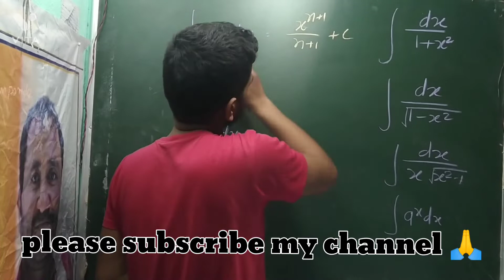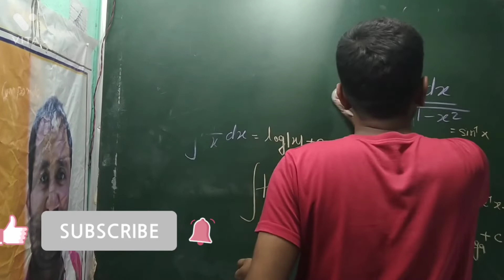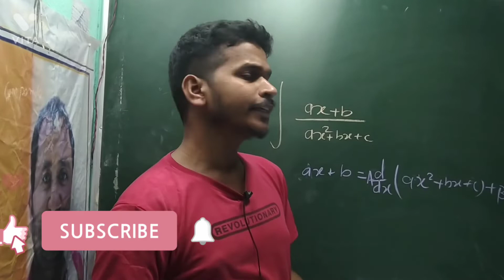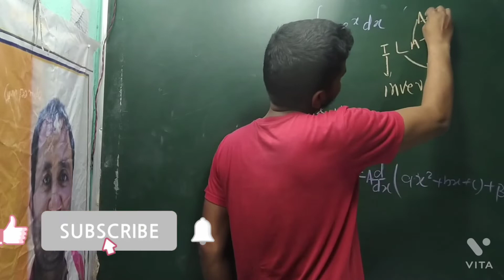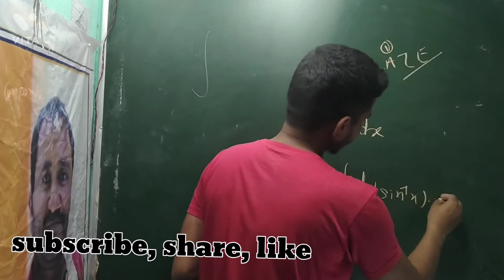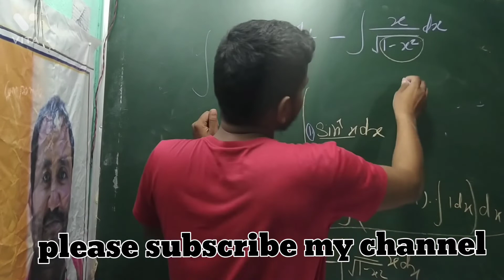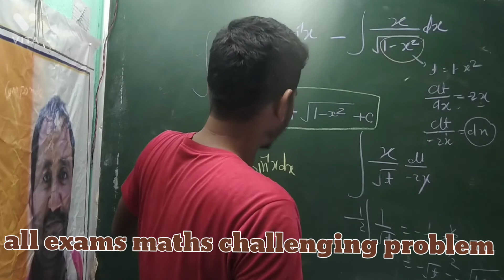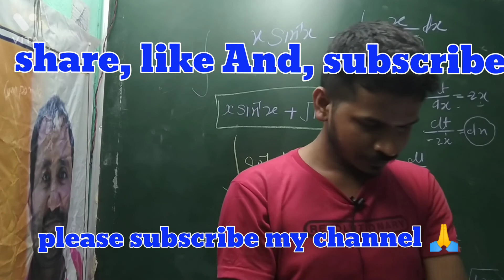class 12 maths NCERT solutions||CBSE board 2 terms exam 2022||class12th||maths formula integration